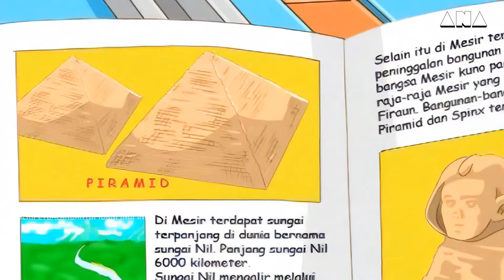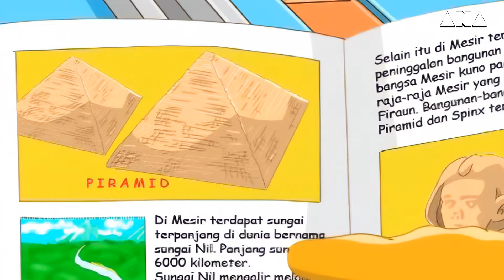Tamasya ke Kota yang Hilang(Versi Full)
Tupi dan Ping Ping - Tamasya ke Kota yang Hilang

- Versi Full -

Suatu hari Ping-ping pergi ke rumah Tupi untuk bercerita tentang mimpi bertemu makhluk yang menyeramkan. Tupi takjub dan langsung mengajak Ping-ping ke tempat makhluk itu berasal. Peristiwa demi peristiwa seru dan menegangkan mereka alami. Bertemu manusia batu, mumi, piramid raksasa, arena maut, dan masih banyak lagi. Bagaimana kisahnya? Simak deh... pasti seru!!!

Petualangan Tupi dan Ping-Ping adalah sebuah kartun yang menampilkan dua karakter yakni seekor tupai  ̶S̶O̶L̶I̶D̶!̶ ̶S̶O̶L̶I̶D̶!̶ ̶S̶O̶L̶I̶D̶!̶ yang bernama Tupi dan seekor Pinguin  ̶B̶a̶n̶d̶a̶r̶ ̶B̶k̶e̶p̶ yang bernama Ping-Ping, dimana keduanya melakukan penjelajahan dan petualangan ke belahan dunia untuk mempelajari ciptaan yang Maha Kuasa. Kartun ini awalnya diproduksi kerjasama dengan PT Nada Cipta Raya Production dan Harun Yahya Productions, sebuah produksi video dokumenter ilmiah buatan Adnan Oktar atau Harun Yahya. Kemudian animasi ini dilanjutkan oleh divisi PT NCR yang bernama PT Rumah Animasi Indonesia Pictures atau PT Rais. Kartun ini dirilis dalam bentuk kaset VCD dari tahun 2000an hingga 2010an. Animasi ini juga satu paket dibuat bersama dengan animasi "Syamil dan Dodo" atau "Seri Aku Tahu".

Petualangan Tupi dan Ping-Ping pernah ditayangkan di stasiun televisi nasional yakni di Global TV(kini GTV) bersamaan dengan penayangan kartun Syamil dan Dodo pada sekitar 2010an(maaf agak lupa hehe:v). Saya sendiri pernah menonton kartun ini sewaktu kecil karena animasinya bagus dan begitu pula isinya, yang berisi pengajaran berbagai pengetahuan alam baik flora dan fauna. Juga mempelajari tentang kebesaran Allah Subhanahu Wa Ta'aala.

Copyright - PT Nada Cipta Raya(NCR) Production, PT Rumah Animasi Indonesia, dan Harun Yahya.
Tujuan saya mengupload ini hanya untuk mengarsip saja agar tidak hilang.